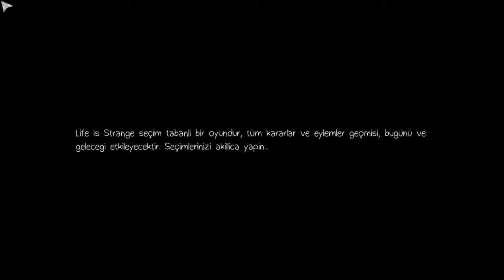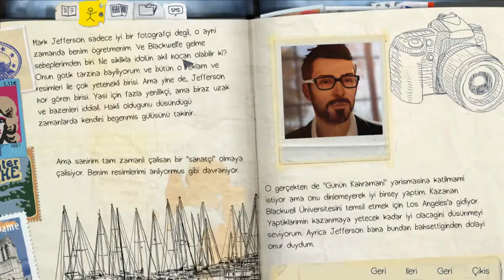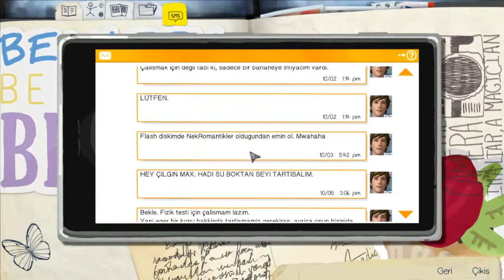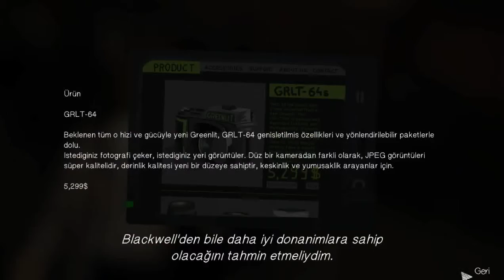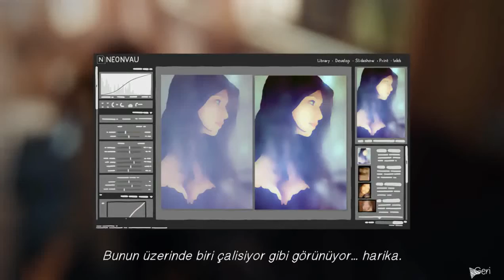Life is Strange Türkçe 1. Gün - Koza Bölüm #01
Merhaba arkadaşlar. Ben Ejder Dede. Life is Strange Oynuyoruz.